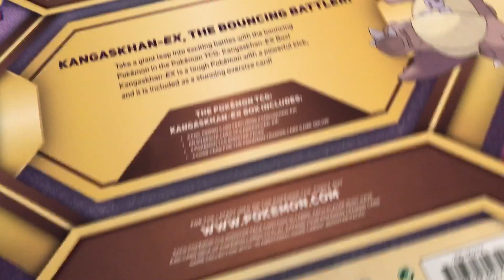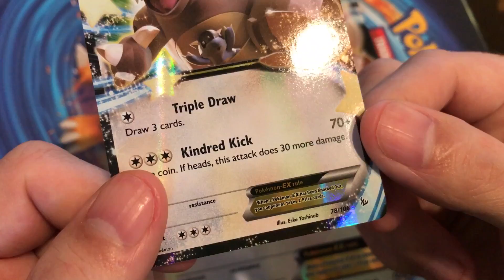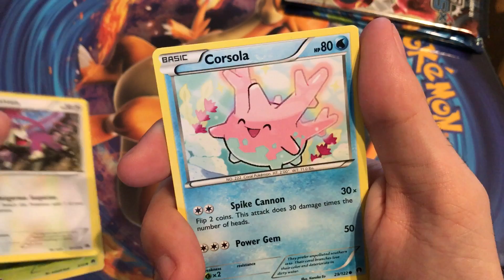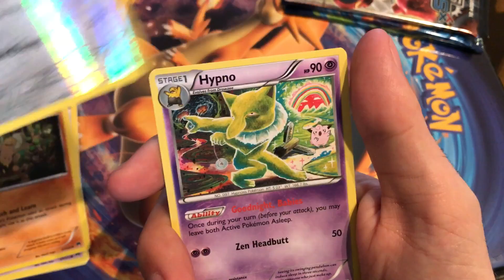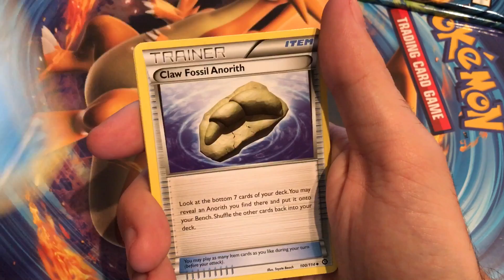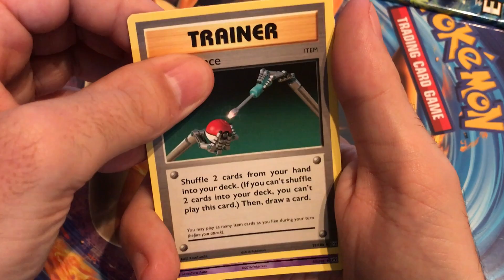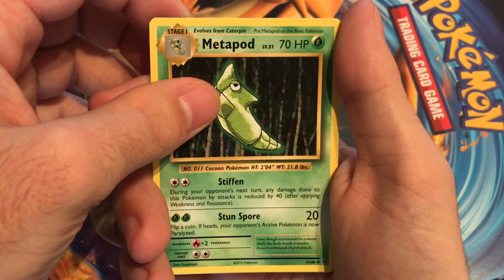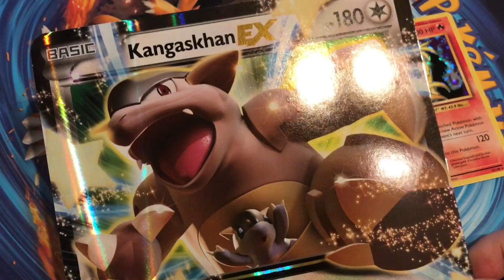Ouverture d'un coffret pokemon kangorex ex en anglais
Petite pioche rien de fou